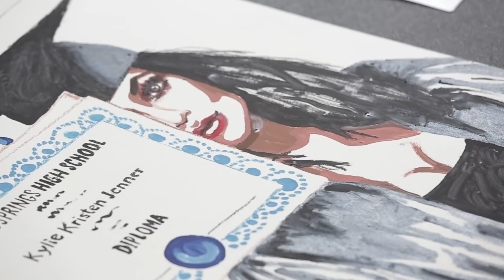Kylie Jenner's Instagrams Drawn With Kylie Lip Kits [LABS]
We asked artist Jessie Bearden to combine the two things that pop-culture superstar Kylie Jenner is most famous for (besides her lips) and the results were amazing. Check out her most famed Instagrams drawn solely in her lip kits.

Artist: Jessie Bearden

Producer: Isabella Roman
Director of Photography: Grace Ferrara
Editor: Grace Ferrara
Motion Graphics: Sergio Calderon
Senior Producer: Sierra Jiminez

“Do It For The Money" (ft. Shey Skeedy)
Written by Christopher Patrick Toliver, She Tara Turner, Ruben Rivera